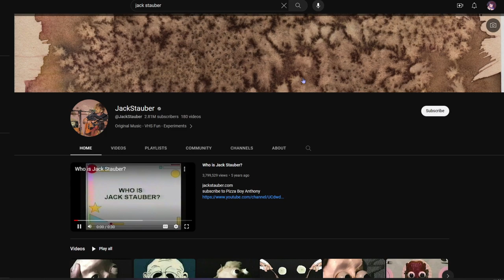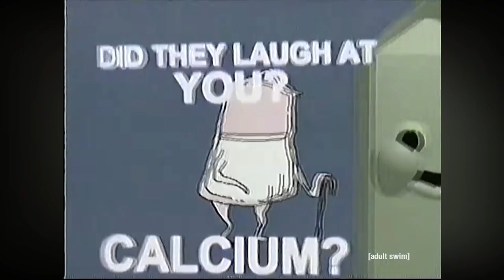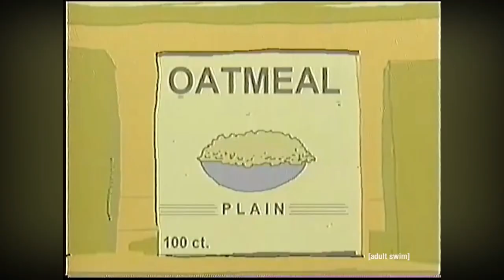Let's Explore, SHOP: A Pop Opera - Existential Crisis While Shopping! - Analysis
All the visuals (Excluding the images of me) are from the SHOP: A Pop Opera videos created by Jack Stauber and posted on Adult Swim.

Note: Every time I said "toilet paper" I meant to say "paper towels". I'm not smart...

Music use throughout the video is from Myuu.
Strolling Around